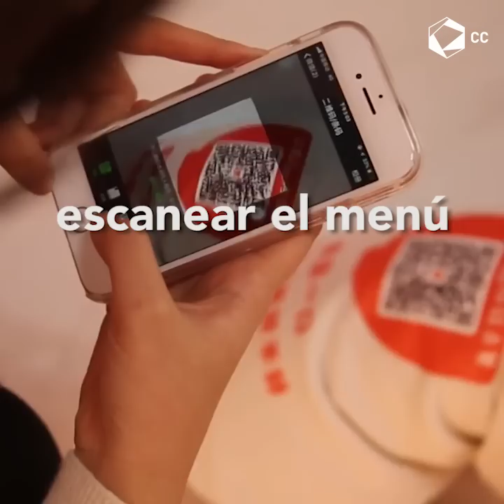En esta cafetería los meseros son ¡CORGIS! | Sabías que...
Esta cafetería puede ser la más tierna del mundo, pues sus meseros son unos adorables corgis que le alegrarán el día a cualquier comensal que ingrese al establecimiento.

Producción de Cultura Colectiva.